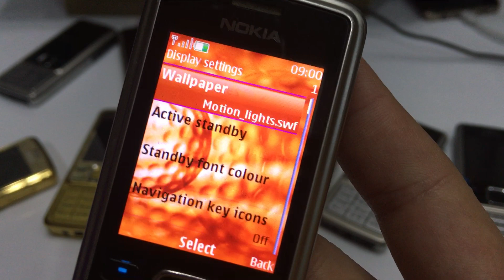Cách Cài Màn Hình Chờ Nokia 6300 Đơn Giản. Ai Cũng Cài Được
✅Anh Chị mua hàng cứ ib hoặc Call trực tiếp
📌 𝐆𝐨𝐨𝐠𝐥𝐞: 𝐆𝐨̃ “𝐍𝐨𝐤𝐢𝐚 𝐒𝐚̀𝐢 𝐓𝐡𝐚̀𝐧𝐡”
📌 Đ𝐢̣𝐚 𝐜𝐡𝐢̉: 𝟓𝟕/𝟏𝟕 𝐁𝐚̀𝐮 𝐂𝐚́𝐭 𝟖, 𝐏.𝟏𝟒, 𝐐. 𝐓𝐚̂𝐧 𝐁𝐢̀𝐧𝐡, 𝐓𝐩. 𝐇𝐂𝐌
☎ 𝐇𝐨𝐭𝐥𝐢𝐧𝐞 𝐭𝐮̛ 𝐯𝐚̂́𝐧: 𝟎𝟗𝟒𝟒𝟒𝟒𝟎𝟗𝟕𝟒 (𝐙𝐚𝐥𝐨)